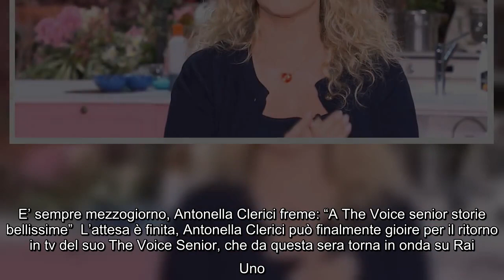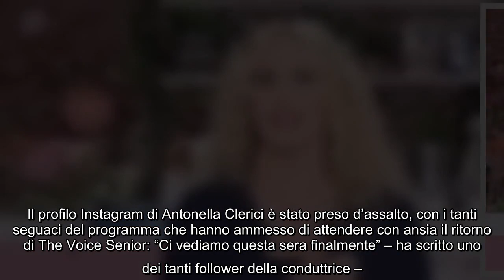E' sempre mezzogiorno, Antonella Clerici freme: "A The Voice senior storie bellissime" L'attesa è fi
E' sempre mezzogiorno, Antonella Clerici freme: "A The Voice senior storie bellissime" L'attesa è finita, Antonella Clerici può finalmente gioire per il